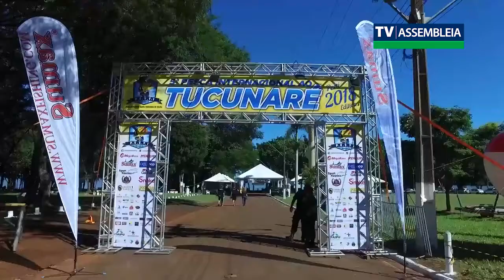Projeto do deputado Soldado Fruet coloca o Torneio de Pesca do Tucunaré no calendário oficial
Projeto de lei protocolado pelo deputado estadual Soldado Fruet (PROS) insere no Calendário Oficial de Eventos do Estado do Paraná o Torneio Internacional de Pesca do Tucunaré, que ocorre anualmente na semana do dia 12 de março, no município de Santa Terezinha de Itaipu, na Região Oeste.